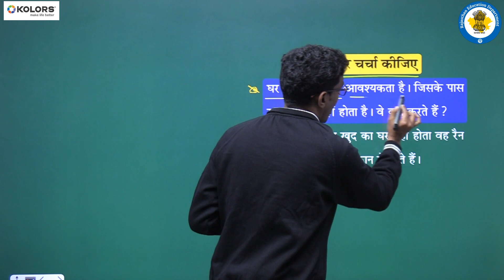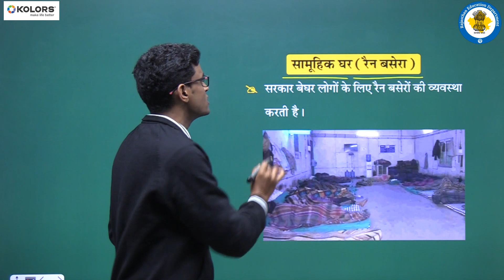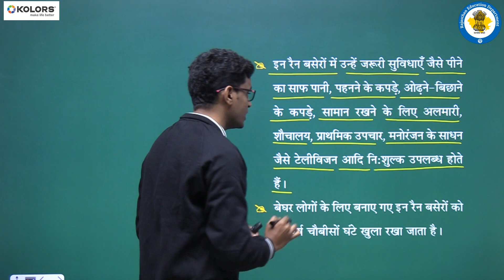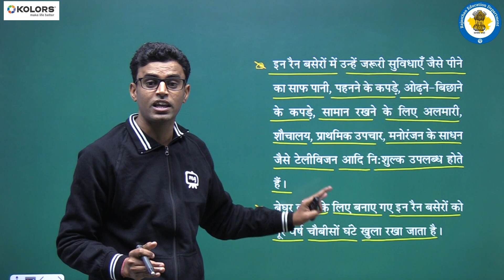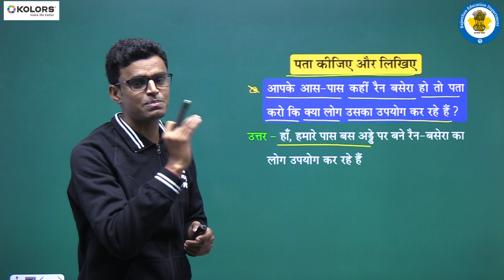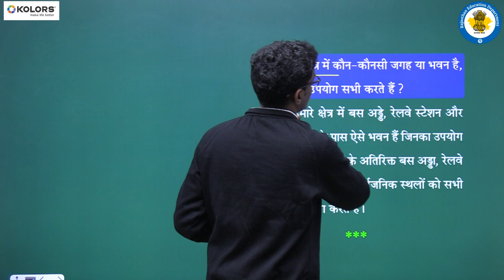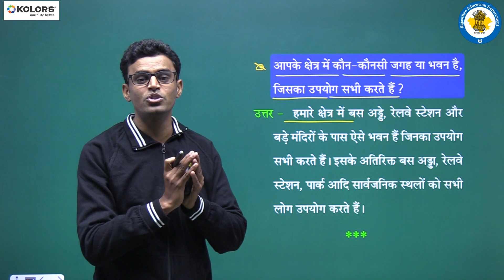NCERT | CBSE | RBSE | Class - 5 | पर्यावरण अध्ययन | तरह तरह के घर | भाग - 4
Education is a better safeguard of liberty than a standing army.